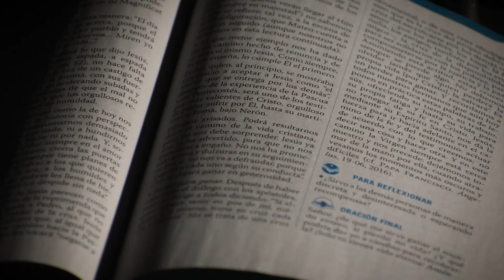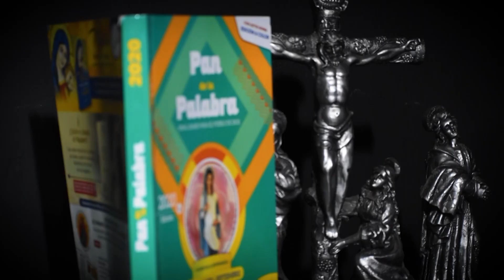Evangelio del 16 de Noviembre del 2021